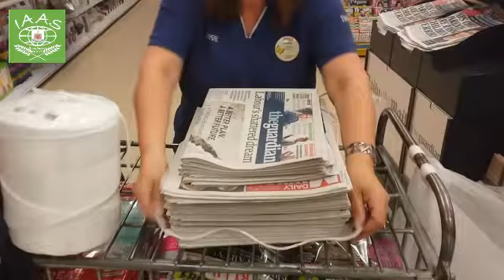Paper from Poop! Awareness Campaign I IAAS Bangladesh MBSTU